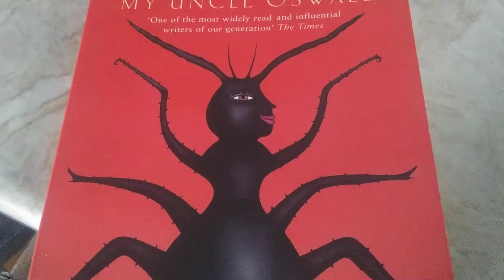What just happened?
An unsuccessful stream, that's what.